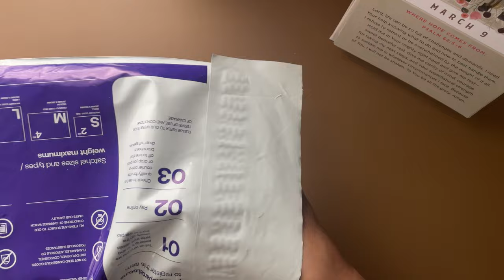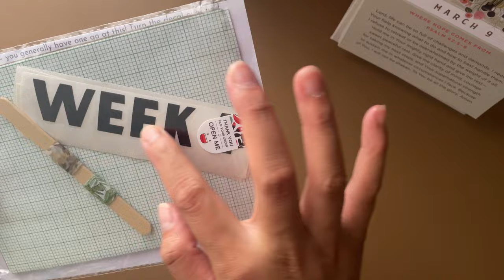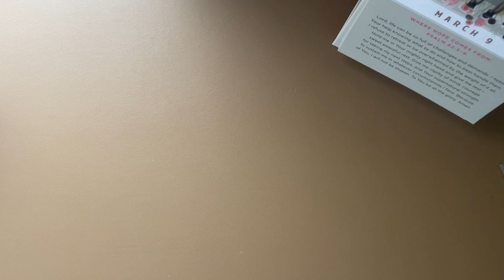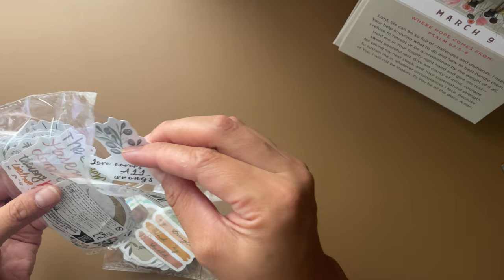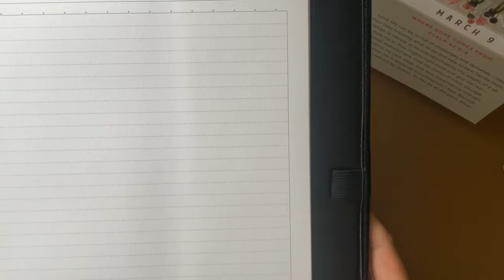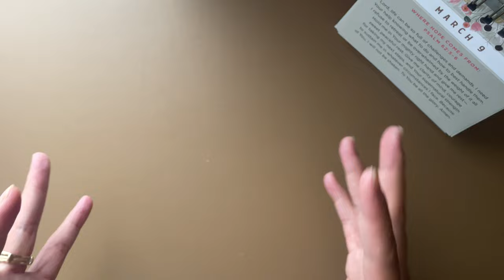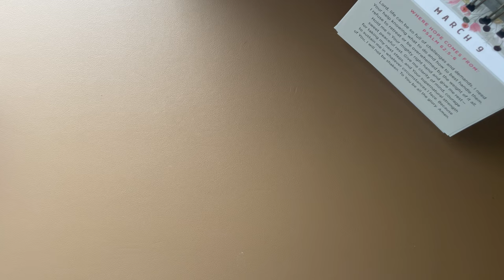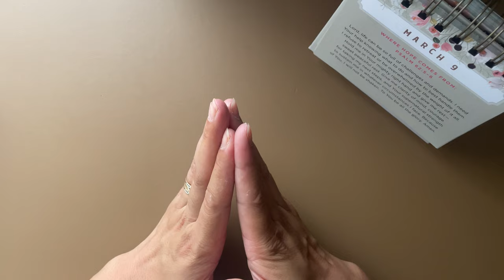💌📦 Happy Mail | Unboxing | Temu Haul | @TheJoyNinjaNZ | Budgeting | Cash Envelope System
Helloinggggggggggg 🤎

In this video I will be showing you some Happy Mail and also doing a Unboxing to show off my little Temu Haul of all the goodies I’ve purchased for my budget refresher - hope you enjoy 🤎

Thank you for tuning in and watching. Appreciate you all for the love and support. 🤎

Little bit about me: Im a wife and mum blessed with 2 kids. I’m a first time cash stuffer trying to learn the ropes of the Cash Stuffing Envelopes System. 🫶🏽

Praying God continues to be with me on this journey and may everything be lifted to him 🤎

Links below of where I purchased everything:
• Manna Christian Store
• Tracey - My Visionary NZ
• Temu
Table Mat: